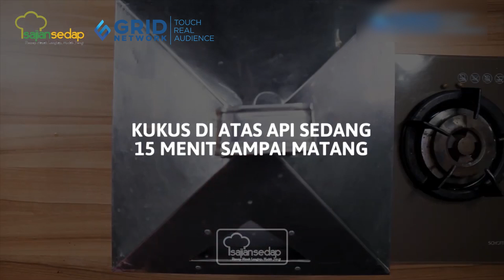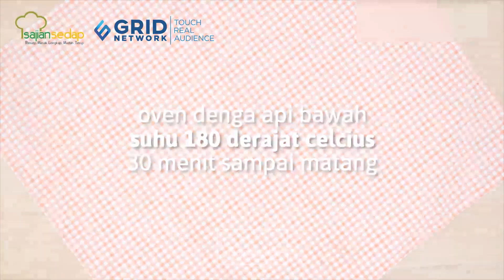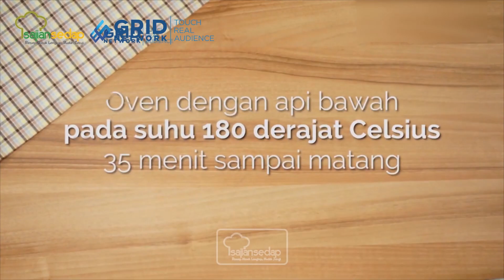4 Resep Brownies Cemilan Untuk Perayaan Natal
4 Resep Brownies Cemilan Untuk Perayaan Natal

Brownies merupakan kue coklat panggang persegi atau persegi panjang. Brownies tersedia dalam berbagai bentuk dan bisa jadi fudgy atau cakey, tergantung kepadatannya. Kali ini Sajian Sedap akan memberikan 4 Resep Brownies untuk Sase Lovers.

00:00 - Brownies kukus
03:37 - Brownies lapis keju kukus
08:48 - Brownies tanpa mixer
11:46 - Gluten free brownies

Produser: Intan Yusan Septiani
Penulis Naskah: Indri & Ajeng
Peraga: Resi, Indri, Clara, Qorin
Fotografer: Andrian, Osyad, Bram
Videografer: Andrian, Osyad, Bram
Video Editor: Andrian, Osyad, Bram

4 Resep Brownies Cemilan Untuk Perayaan Natal